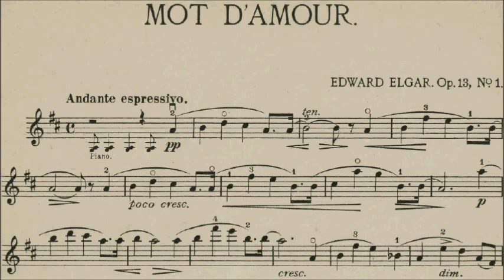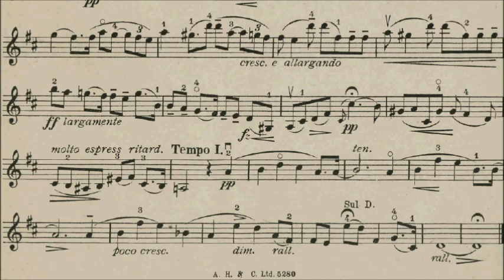Trinity TCL Violin 2020-2023 Grade 6 B3 Elgar Mot d'Amour Op.13 No.1 Sheet Music